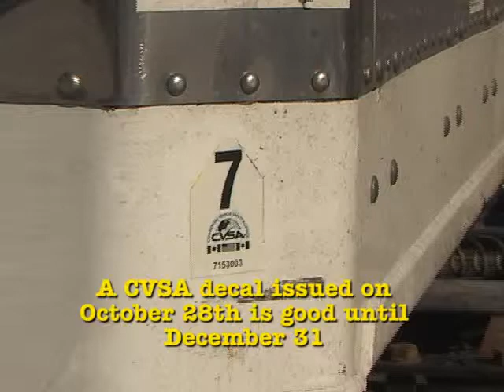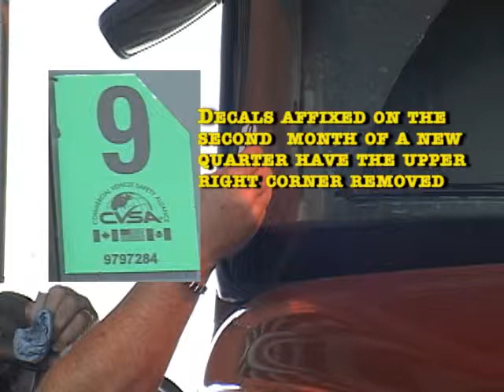CVSA Decals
Video describing what goes into obtain and keeping a current CVSA sticker on your rig.